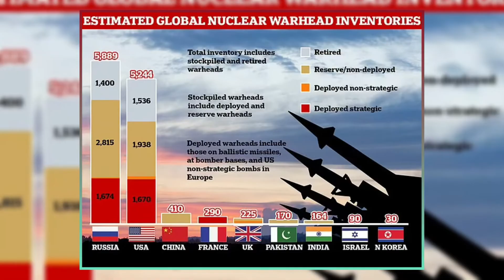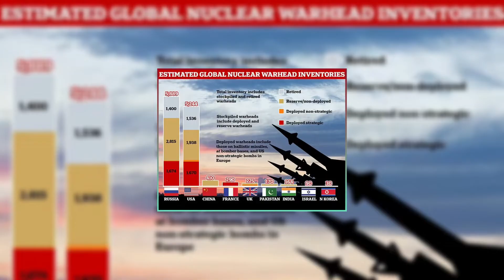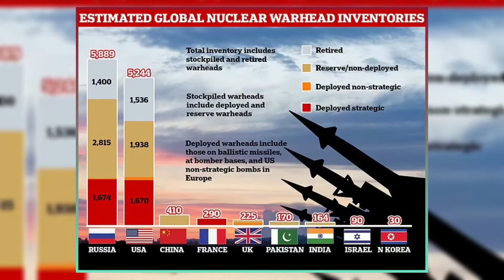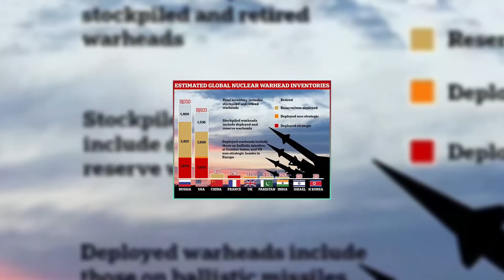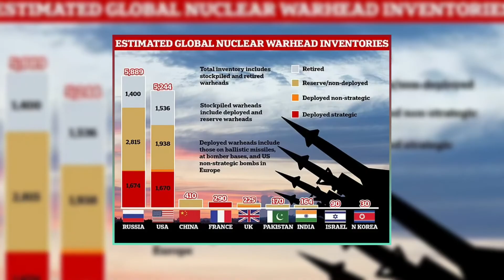Nuclear War Looms as Putin Threatens Ukraine with Nukes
In this video, we explore the terrifying scenario of a nuclear war between Russia and NATO over Ukraine. We examine the reasons why Vladimir Putin might resort to using tactical nuclear weapons in Ukraine, and how that could trigger a global nuclear conflict. We also look at the role of Belarus, where Russia has moved its nuclear arsenal, and the implications for the security and stability of Europe and the world.

We base our analysis on the expert opinion of Dr Bahram Ghiassee, a nuclear weapons expert who warns that Putin could deploy nukes in Ukraine amid battlefield losses and spark World War Three if radioactive fallout reaches NATO nations. Dr Ghiassee also urges the UK to use all diplomatic ties to warn Putin against escalating the conflict further, as doing so would mean he would see the full wrath of the West.

Watch this video to learn more about the possible consequences of Putin’s nuke plan for Ukraine, and what the UK and NATO can do to prevent a nuclear catastrophe.